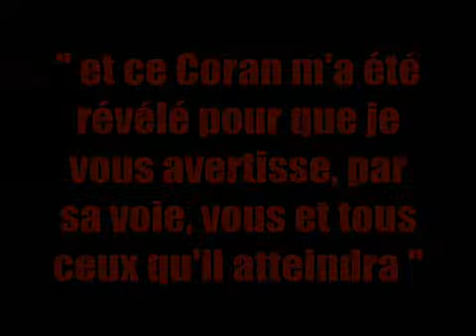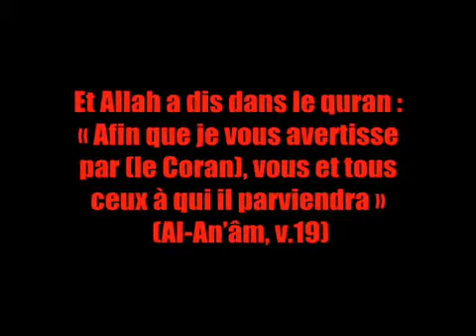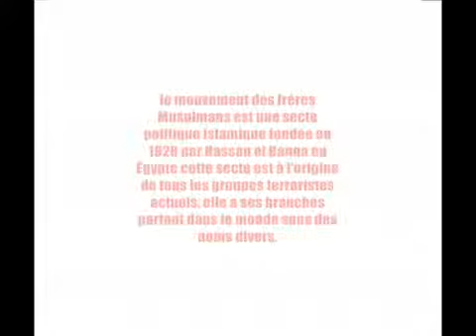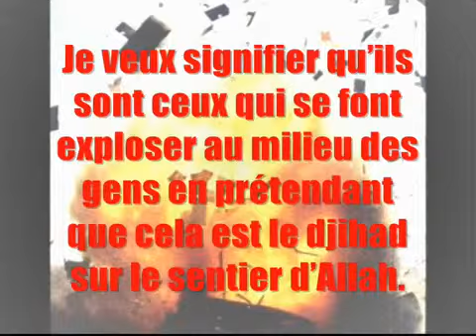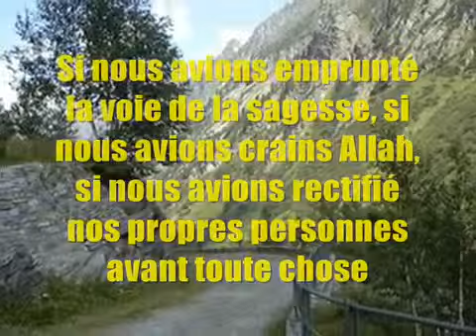La voie de la sagesse